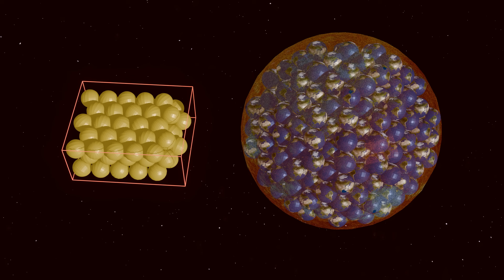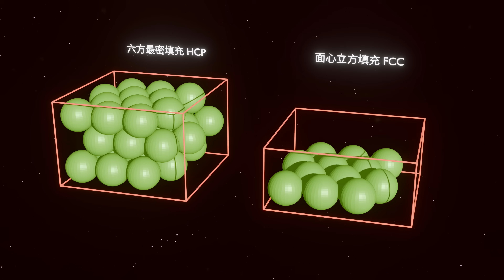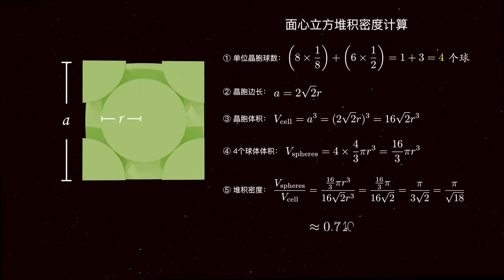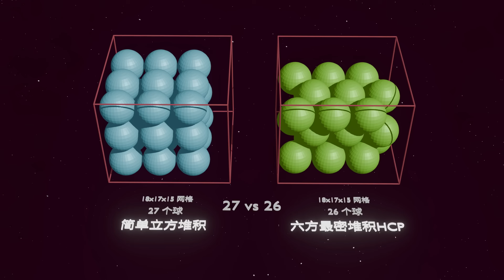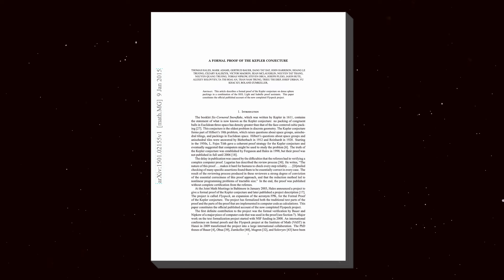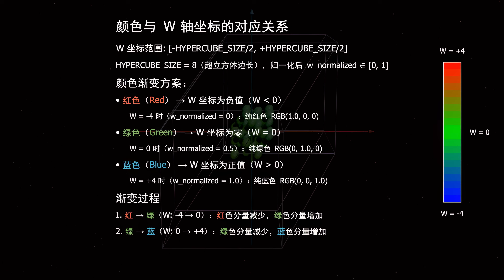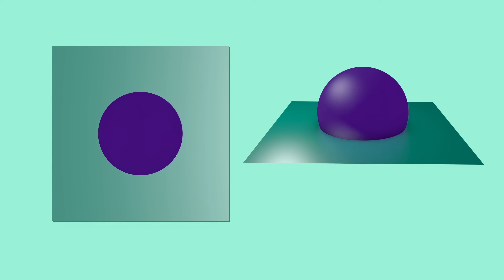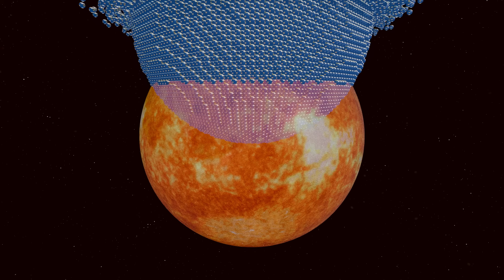多少个地球能填满太阳？引出一个人类400年的难题！【4k 硬核科普】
多少个地球能填满太阳？如果你回答130万，那就掉进了“液体陷阱”。正确的答案藏在球体堆积的几何学中。本期硬核科普，我们从简单的体积计算出发，一路推演至4维、8维空间的神秘几何。为了让你看懂高维堆积，我甚至为此专门写了套代码，用来展示它们……

章节：
00:00 太阳vs地球
01:17 开普勒猜想
01:53 六方最密填充HCP
02:21 面心立方填充FCC
03:06 晶胞与计算
04:39 有限空间堆积
06:18 计算机辅助证明
07:22 高维空间堆积
08:08 四维空间堆积
09:56 超球体与超立方体
11:02 高维乌鸦喝水
11:37 多少个地球能填满太阳？